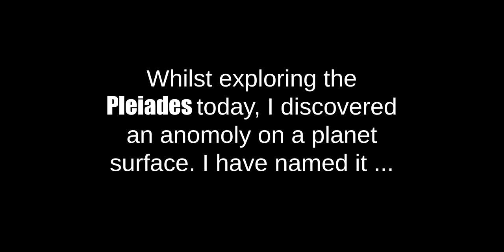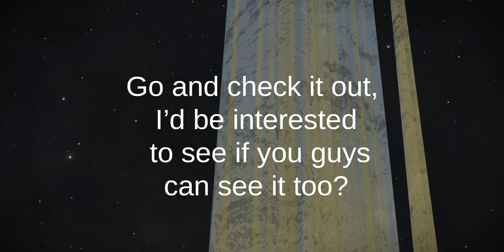Elite Dangerous | The Shape Shifting Tower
This is a weird looking thing. I noticed it on the horizon, about 40km away. It's a persistent anomaly and looks kinda cool.

LOCATED AT :
COL 285 SECTOR CV-Y D41 7 E
-40.0195 / -135.2316